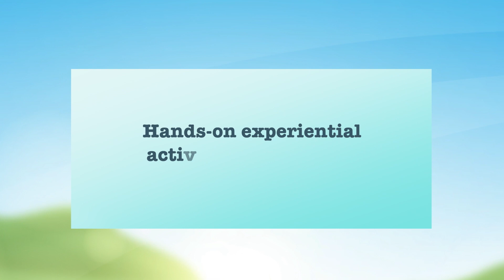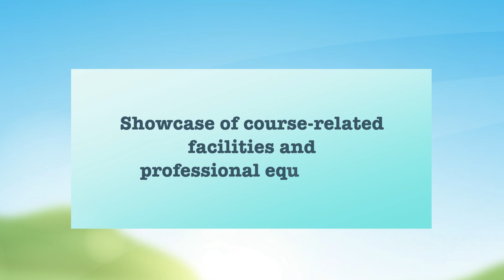Taster Programmes of Applied Learning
The Education Bureau and course providers organise the Taster Programmes of Applied Learning (ApL) for students to enhance their understanding of ApL courses and provide them with early exposure to the development of different industries.

For more information on Applied Learning courses, please visit the EDB